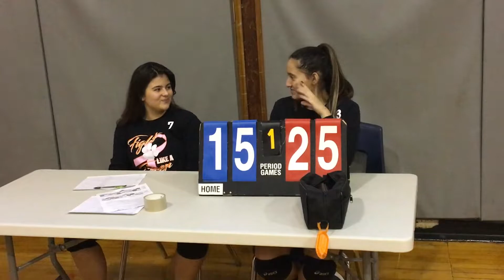Wayne Hills vs Hackensack